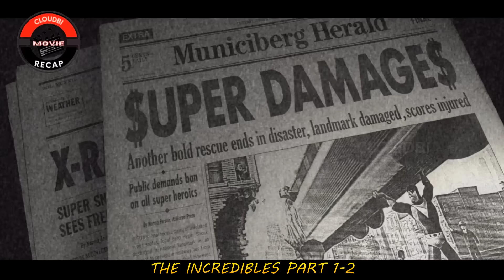PAGKATAPOS NILANG ILIGTAS ANG MUNDO NAGALIT ANG MGA TAO SA KANILA DAHIL SA...FULL RECAP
TO MY CHANNEL!!!
CLOUDBI MOVIE RECAP!!!

pinoymovierecaps recapped